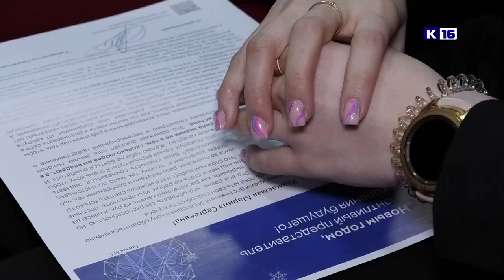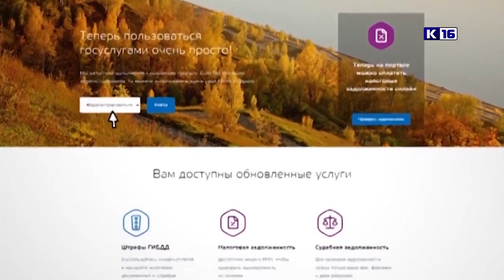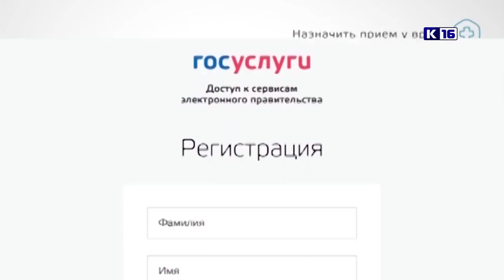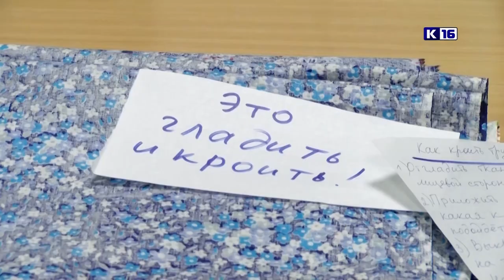Новости Сарова 24.01.2023